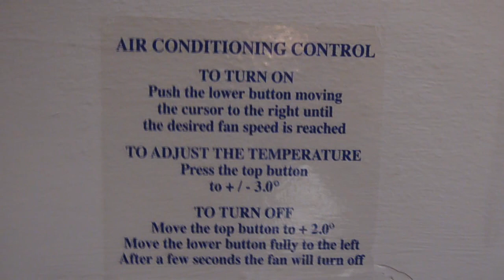The Newcastle/Gateshead Hilton Executive Balcony Room.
I treated my son to a night at The Newcastle and Gateshead Hilton as he has asked me for a while now if he could stay there. After doing really well at school i thought i would reward him. As a Hilton Gold Honors member we received a double room upgrade. As you can see it has a great view of all of Newcastles sights. I wasn't impressed by the front staff and the executive lounge offerings in regards to snacks or alcohol during the Hilton happy hour, no vodka or bacardi. I was also not impressed with breakfast offerings from the executive lounge. On the whole i was disappointed by my stay at this Hilton...my son loved it though with the hotel having a swimming pool, spa tub, sauna and steamroom so i guess at the end of the day that's all that counts with it been his stay.